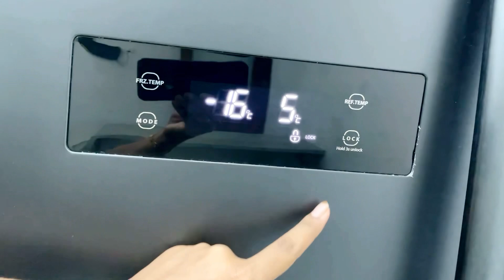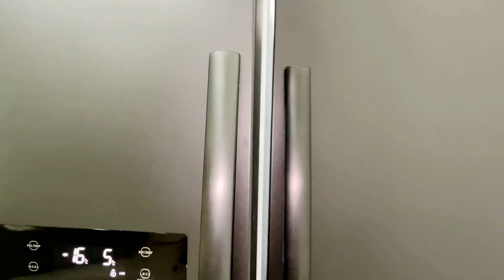Fridge-ന്റെ ഉള്ളിൽ എന്താന്ന് കണ്ടാലോ😉/ kadala rost😋/ chicken varatt 😋/day in my life 🫶🏻